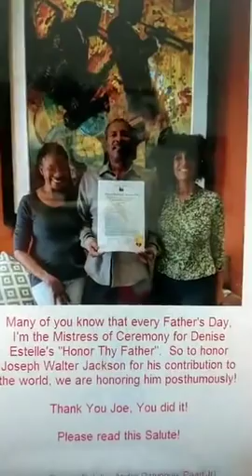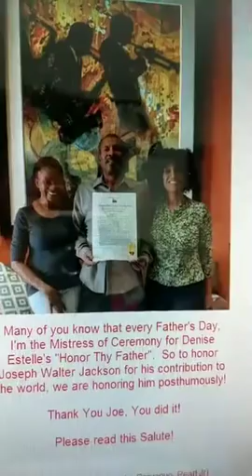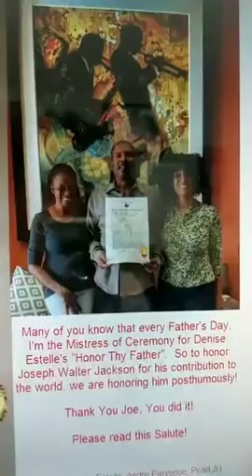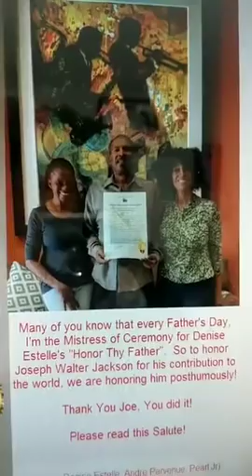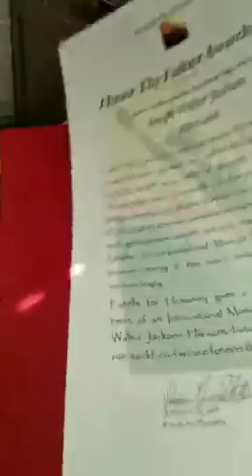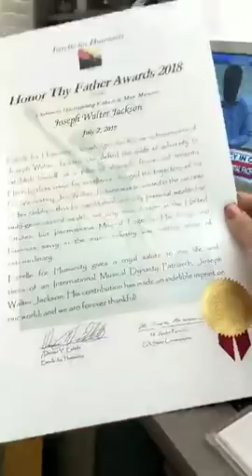Honor Thy Father Salutes Joseph Walter Jackson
Joseph Walter Jackson is the patriarch of the world's most famous family, the Jacksons.

Estelle for Humanity Salutes Joe Jackson for his contributions to the world.

Thank You Joe Jackson for bringing your children to the world's stage!